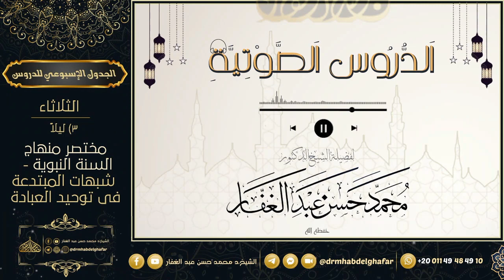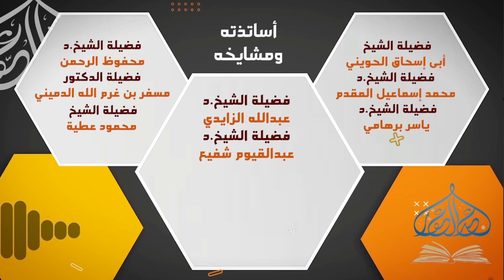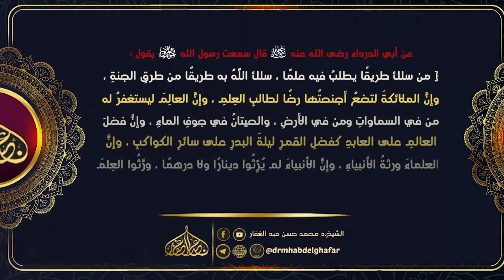سنن ابن ماجه _||{10}|| كتاب النكاح_ (15) باب لا نكاح إلا بوليّ